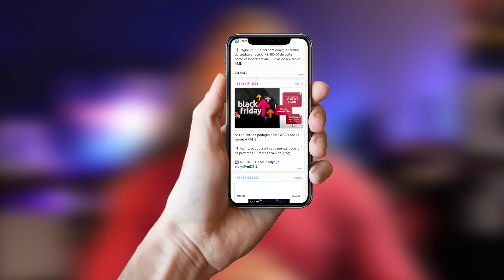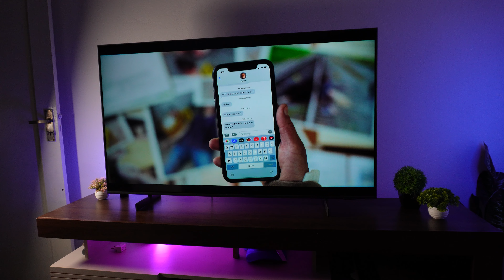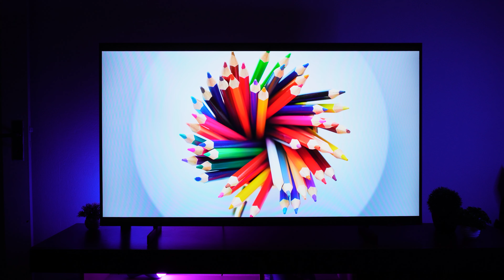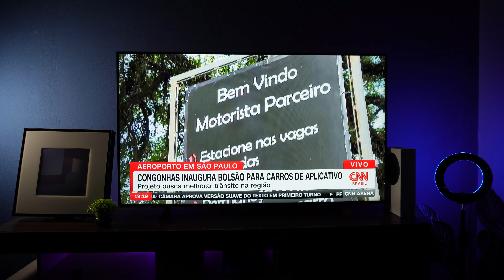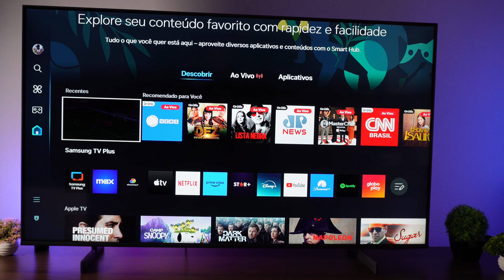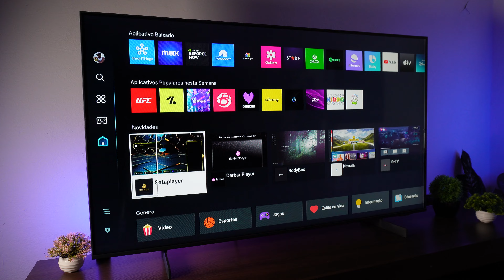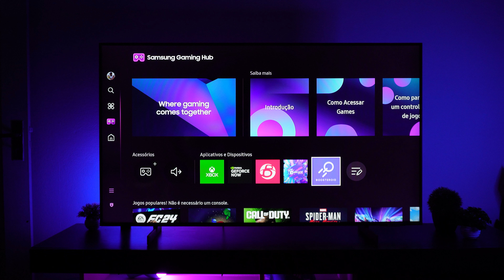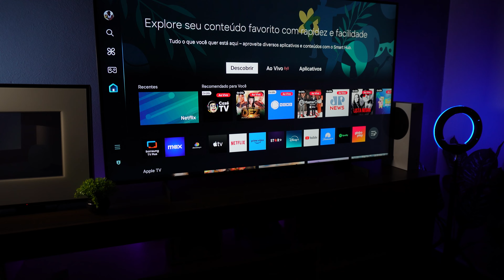3 coisas que você PRECISA SABER sobre a TV SAMSUNG CRYSTAL DU8000 antes de COMPRAR a sua!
3 coisas que você PRECISA SABER sobre a TV SAMSUNG CRYSTAL DU8000 antes de COMPRAR a sua!